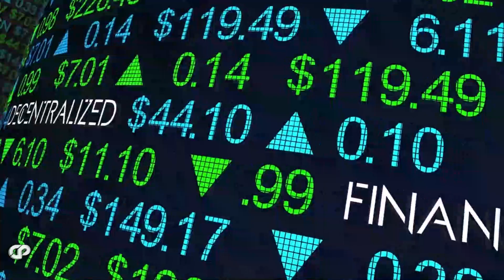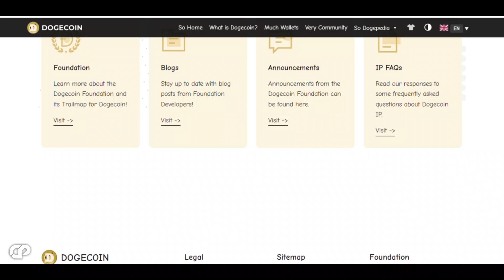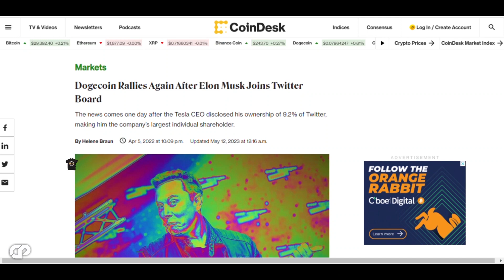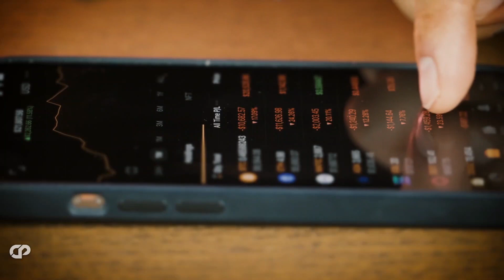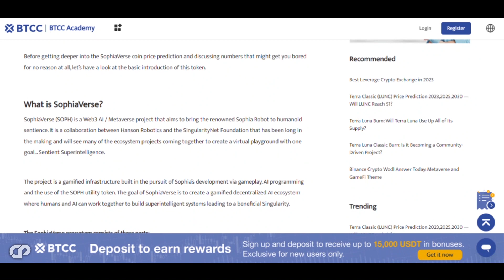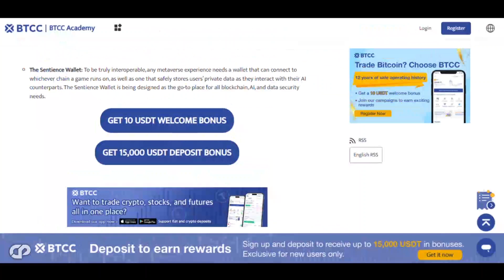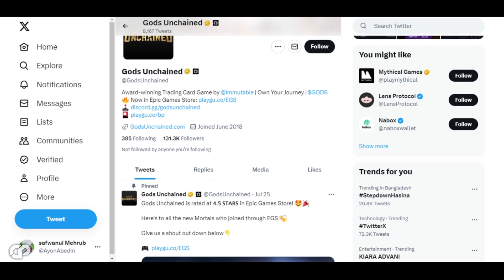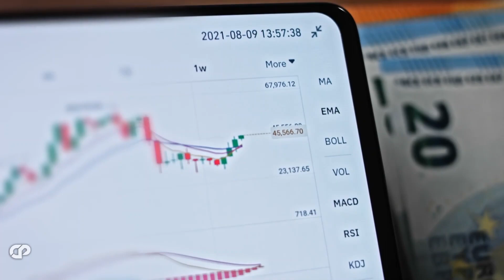3 COINS TO 3 MILLION: NEW "TINY" CRYPTO COINS READY TO SKYROCKET?! Dogecoin Sophiaverse | CRYPTOPRNR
Hi CRYPTOPRNRS, Today we are here with top 3 tiny crypto/altcoins and a bonus tiny undervalued project that are about to explode in 2023. Price prediction for 3 best tiny undervalued coins like hex, pulseX, pulsechain, Dogecoin, Sophiaverse, gods unchained etc has huge potential. Want to know Price prediction, where to invest in crypto today, and more! All updates & news are covered here, find the best crypto ever! we have analyzed and explained everything that's in news today...

🔥Protect your crypto assets with AtlasVPN for only 1.99/mo grab the deal before it's too late and get +3 months free with code: CRYPTO

CODE for +3 months Free: CRYPTO